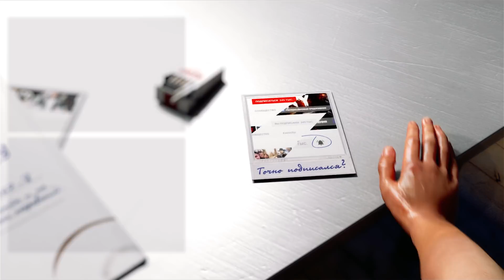SINDICSGO . СЕКРЕТЫ СТРЕЛЬБЫ , КОНФИГ , ДЕВАЙСЫ